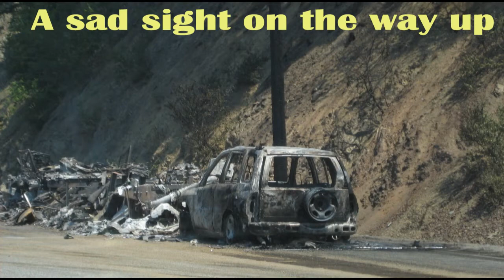A visit to Deka lake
One beautiful lake and cabin. Can't wait to go back!!!